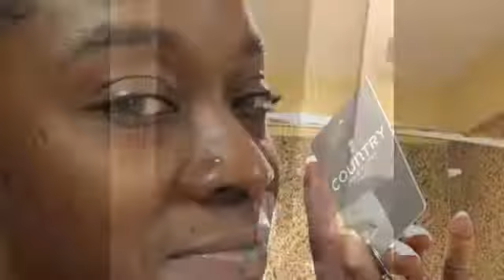Housekeeping Diaries Compilation #2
Random clips of our everyday shenanigans.. please don’t get offended 🙄🙄😒😒 Enjoy, laugh, and SHARE!!